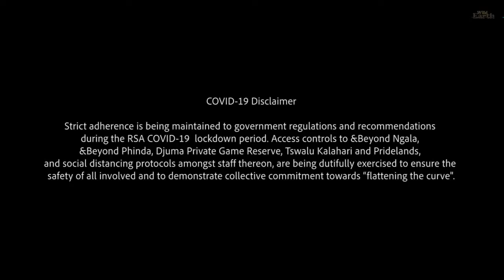WILDwatch Live | 04 July, 2020 | Afternoon Safari | South Africa